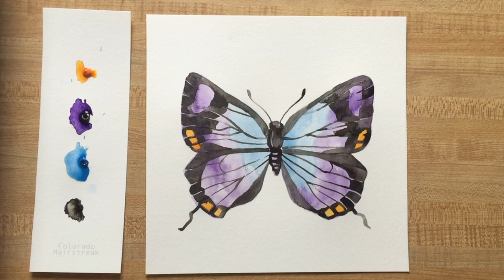Colorado Hairstreak Watercolor Tutorial || Marni Manning Art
This is an instructional video to learn how to paint a Colorado Hairstreak Butterfly. Supplementary materials are available via Marni's website and Watercolor Club.